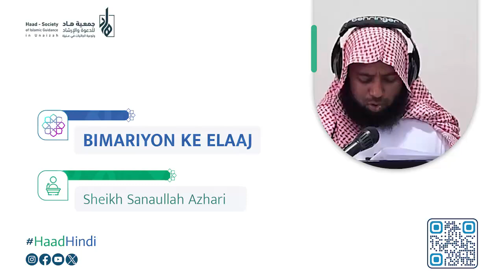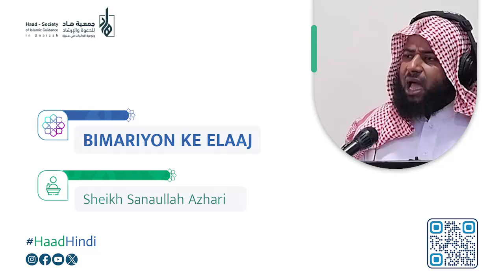Bimariyon Ke Elaaj | Sheikh Sanaullah Azhari